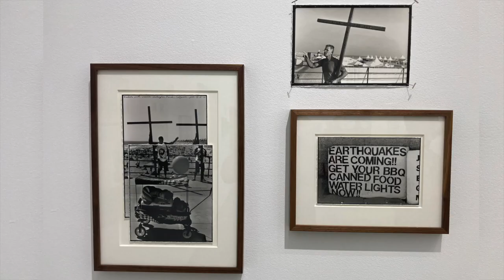Ed Templeton “The Spring Cycle” Exhibition 2022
We were lucky enough to attend the closing reception for EdTempleton’s latest show “The Spring Cycle” at RobertsProjects in Los Angeles.

Ed’s early video parts with NewDeal changed the game. He and Jason Lee’s adaption the local pro freestyler’s flat ground moves to stairs and banks blew the doors off how skaters world wide could utilize their local school or carpark.

I recalled to Ed the phone call I received all the way back in 1991. My highschool friend Matt Black rang me to say that he’d just seen the New Deal 1281 video where Ed had taken the previously curb only noseblunt slide to a top speed attack that slid a 15 foot school bench. As trustworthy as Matt seemed, I still didn’t believe it until I witnessed the tape.

Ed counted with a story of his friend ringing him to try to explain him seeing Mark Gonzales do a then never before documented noseblunt slide, “he noseslide the top of the curb!”

Ok you win that round of noseblunt slide stories Ed.

I always loved the track Ed skated to in 1281 by San Diego based band 411 and listening to it on the way home, it struck me how the lyrics really clicked with pieces in Ed’s show.

So I made this little clip to it for you to enjoy.

And to reiterate what I told Ed as I surveyed the room…

“Congrats on how good you got at this!”

MUSIC
411 "Those Homophobic"